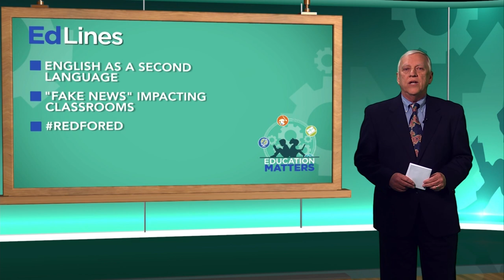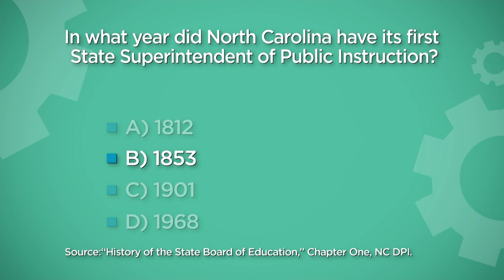Education Matters ep 122 Race for State Superintendent 1 25 20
This year, North Carolinians will elect a new State Superintendent of Public Instruction, as the current State Superintendent, Mark Johnson, has announced he will run for Lieutenant Governor. Today we continue our series of interviewing those who have decided to run for state superintendent, and we will talk with Representative Craig Horn, a Republican from Union County who has chaired the Education Committee in the North Carolina General Assembly and recently announced his candidacy. We’ll also talk with Constance Lav Johnson, a former educator and consultant who is running as a Democrat for the office of State Superintendent.